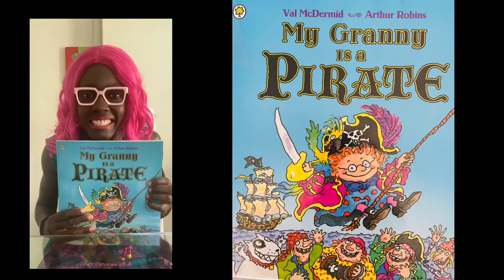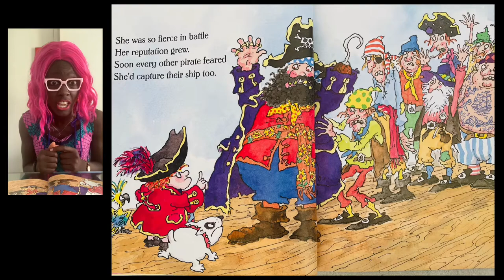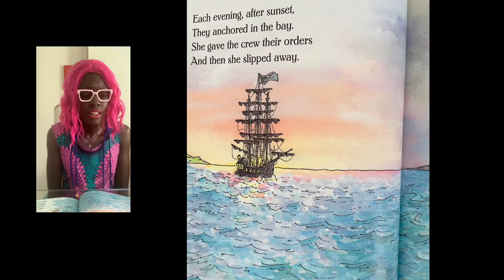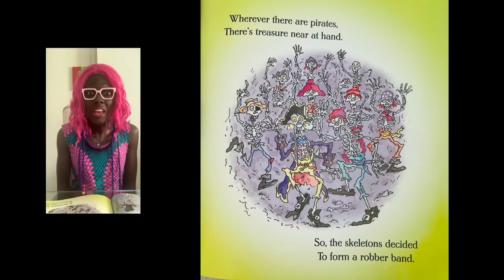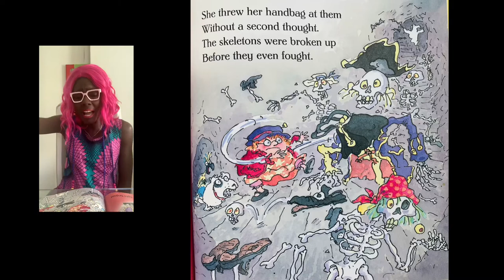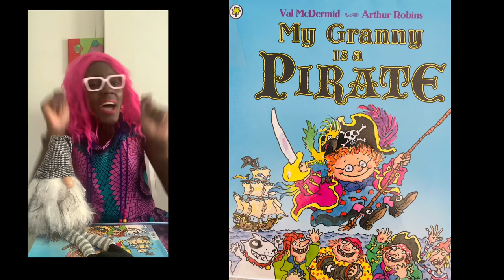MY GRANNY IS A PIRATE by Val McDermid & Arthur Robins